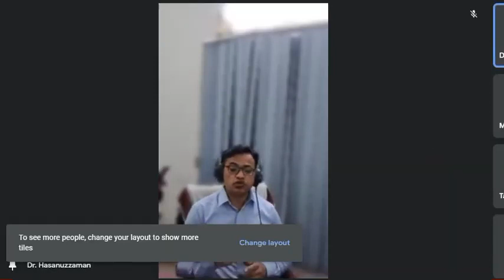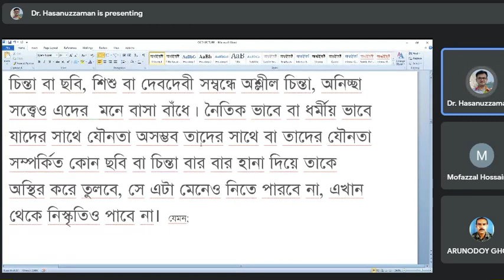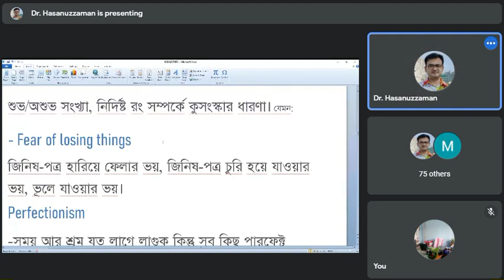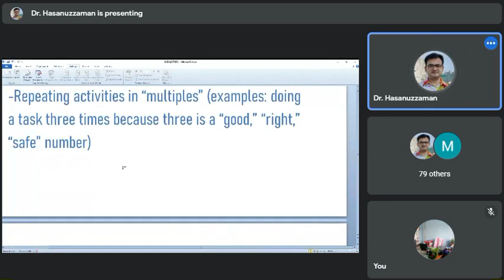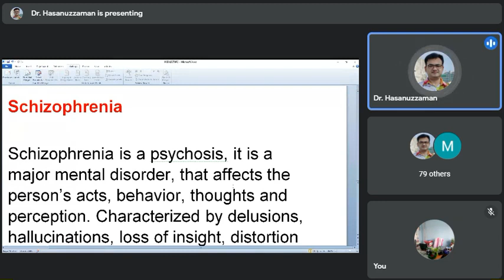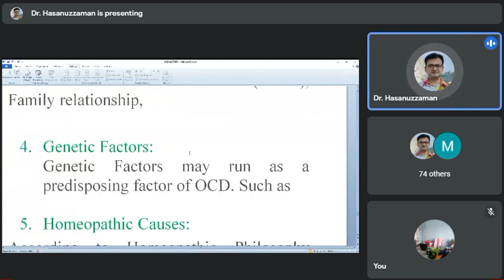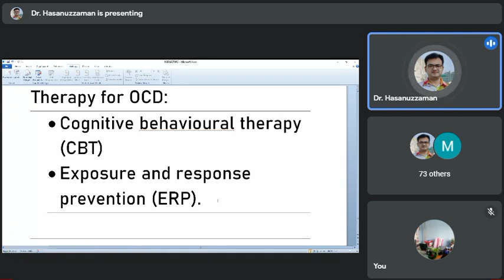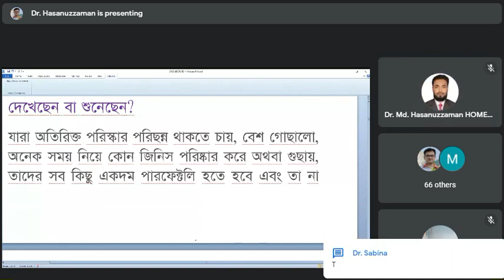OCD LECTURE GMT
OCDএকধরনের মানসিক রোগ, মনরোগের পরিভাষায় যাকে সবচেয়ে জটিল ধরনের অ্যাংজাইটি নিউরোসিস বলা হয়। আক্রান্ত ব্যক্তিরা নিজের ইচ্ছের বিরুদ্ধে অনাকাঙ্ক্ষিত, মাত্রাতিরিক্ত, অপ্রয়োজনীয়, অস্বস্তিকর বিশেষ কোনো চিন্তা, ছবি অথবা সন্দেহকে বারংবার মনের মধ্যে আনাগোনা করতে দিতে বাধ্য থাকে। এই ধরণের চিন্তা/ ছবি/ সন্দেহ, যা ব্যক্তিটি ইচ্ছা করে মাথায় আনে না তবুও চলে আসে, যার পরিপ্রেক্ষিতে ব্যক্তিটি কিছু কাজ বার বার করে থাকে। যে কাজ গুলো মানুষ অপ্রয়োজনীয় ও অতিরিক্ত জানার পরেও বার বার করে কিন্তু নিজেকে থামতে পারে না। একই ধরনের কাজ বা কোনো ভাবনা-ধারণার বারবার মনের গহীনে আনাগোনার অভ্যাসকে বলা হয় ও.সি.ডি.।